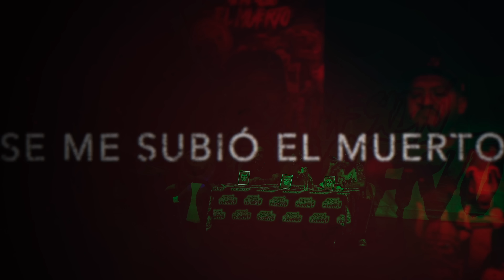SMSEM TIJUANA - El vals de Belcebú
Disculpen la calidad del audio, realmente no tuvimos permiso de grabar pero nos la jugamos por ustedes.
LINK BOLETOS TOUR 2024